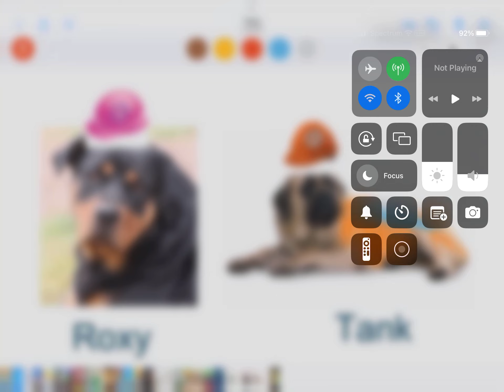Pupstruction Roxy & Tank In Real Life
This So Cute Tank and Roxy in Real Life ❤️❤️❤️